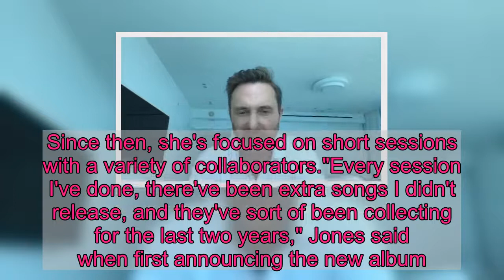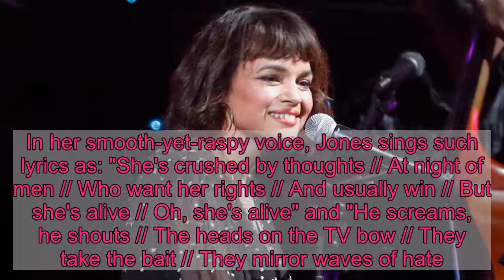Norah Jones turns yesterday's leftover songs into today's new album in 'Pick Me Up Off the Floor'